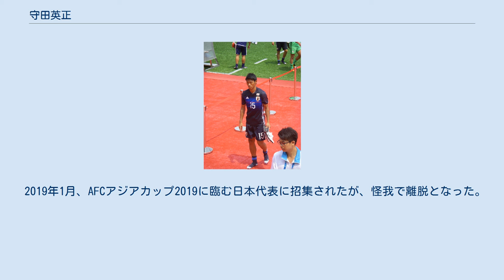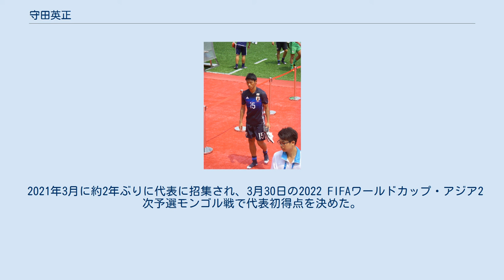守田英正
CDサンタ・クララの選手
守田 英正（もりた ひでまさ、1995年5月10日 - ）は、大阪府高槻市出身のプロサッカー選手。
プリメイラ・リーガ・CDサンタ・クララ所属。
日本代表。
 金光大阪高等学校から流通経済大学に進学。
3年から頭角を現しチームの中心選手に。
2017年の4年時には関東大学選抜に選出され、夏に行われるユニバーシアードサッカー日本代表にも選出された。
2017年7月、ガンバ大阪など複数クラブからオファーを受けたが、川崎フロンターレの内定が発表され、川崎の特別指定選手に承認された。
12月、インカレでは優勝に貢献し、同大会最優秀選手に選出された。
 2018年、川崎フロンターレに入団。
2月10日、FUJI XEROX SUPER CUPのセレッソ大阪戦で途中交代からプロデビューを果たした。
4月14日、第8節のベガルタ仙台戦でリーグ戦初先発を果たした。
その後はプロ1年目ながらボランチのポジションを確保し試合に出場し続けている。
 2019年6月17日、川崎市内を運転中に「携帯電話使用等」による道路交通法違反で検挙され、運転免許証が失効していたことも判明した。
19日、クラブは守田に対し、公式戦の1試合出場停止、制裁金、社会奉仕活動の処分を科したことを発表した。
10月7日、JリーグYBCルヴァンカップ準決勝1stレグ鹿島アントラーズ戦にてプロ初ゴールを決め、勝利に貢献した。
 2020年シーズンもレギュラーとして活躍し、自身初のJリーグベストイレブンにも選出された。
 2021年1月8日、プリメイラ・リーガ（ポルトガル1部）に所属するCDサンタ・クララへ完全移籍する事が発表された。
1月25日、リオ・アヴェFCで移籍後初ゴールを決めて勝利に貢献した。
 2018年9月2日、大島僚太と山口蛍が負傷で代表辞退のため、追加で日本代表にプロ一年目ながら初招集された。
9月11日の森保一新監督の初陣となるコスタリカ戦で後半37分に室屋成と交代で代表デビューを飾った。
 2019年1月、AFCアジアカップ2019に臨む日本代表に招集されたが、怪我で離脱となった。
 2021年3月に約2年ぶりに代表に招集され、3月30日の2022 FIFAワールドカップ・アジア2次予選モンゴル戦で代表初得点を決めた。